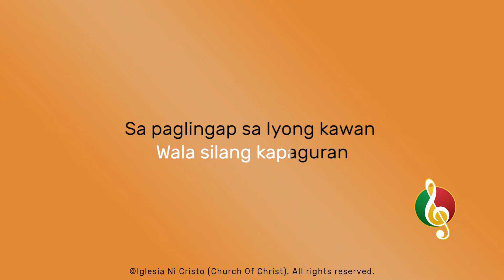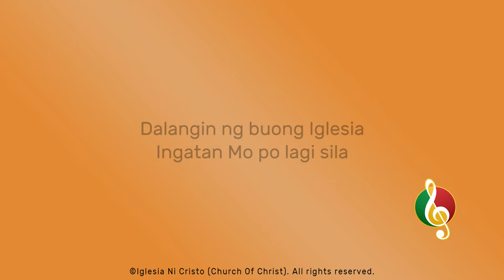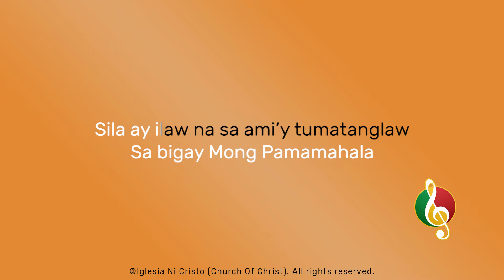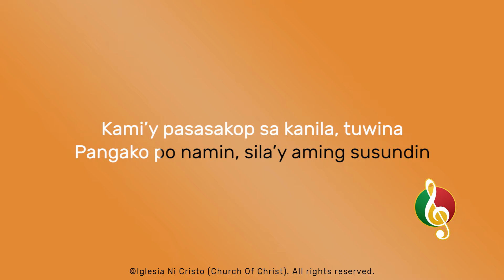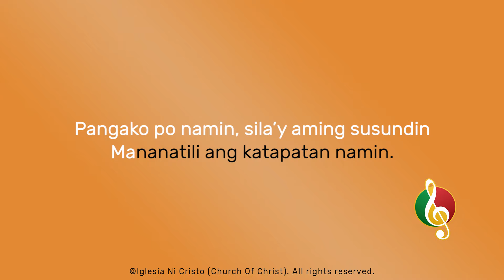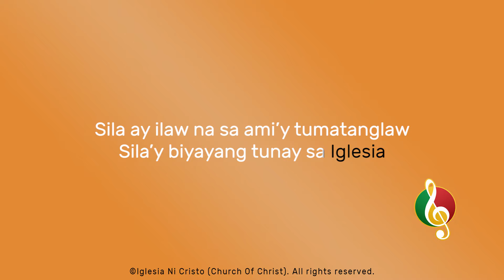Salamat Po Ama, Sa Pamamahala